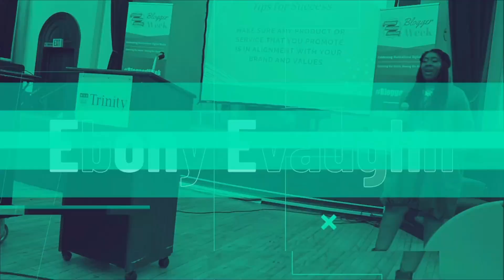How to Pitch to Brands & Get Brand Deals with a SMALL Following | Get Paid As A Nano Influencer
I'm sharing how to get brand deals with a SMALL following and how to pitch to brands in 2022. If you want to know how to work with brands as a small YouTube Influencer or how to work with brands as a small Instagram influencer, this video is for you. Here's how to get paid as a micro influencer.

This course teaches you how to get paid as an influencer, even with a small audience. You'll walk away knowing how to work with brands and land paid brand deals.

🎥 𝗣𝗹𝗮𝘆𝗹𝗶𝘀𝘁 𝗠𝗮𝗱𝗲 𝗝𝘂𝘀𝘁 𝗙𝗼𝗿 𝗬𝗼𝘂 🎥

🔹 𝗝𝗼𝗶𝗻 𝘁𝗵𝗲 𝗦𝗼𝘂𝗹𝘀𝘁𝗿𝘂𝗰𝗸 𝗦𝗾𝘂𝗮𝗱 🔹
Started March 4, 2020
500 - March 10, 2021
1000 - June 14, 2021
2000 - November 18, 2021
2129 - TODAY
5000 - Loading ⏳

✩ 𝗔𝗕𝗢𝗨𝗧 𝗠𝗘 ✩
I'm Ebony Evaughn, your favorite Business Launch Strategist and founder of the Soulstruck Republic. Coaches and course creators rely on my strategic, solution-driven business sense and uncanny business development superpowers to transform their skills, talents, and ideas into successful coaching programs that pull in consistent revenue while getting your clients' braggadocious results month after month.

In this video: how to reach out to brands on Instagram, how to reach out to brands for sponsorship, how to reach out to brands for collaboration, how to reach out to a brand, how to be an influencer, how to work with brands, ebonyevaughn, how to get paid brand deals with a small following, how to get brand deals as a small influencer, how to get brand deals on Instagram with a small account, how to reach out to brands as a micro influencer, how to collaborate with brands and make money, how to pitch to brands, how to work with brands and make money in 2022, how to get brand deals in 2022, how to write brand collaboration email, how to approach a brand for collaboration, how to work with brands as a micro influencer, how to work with brands on youtube, how to work with brands as a small youtuber, how to land paid brand deals